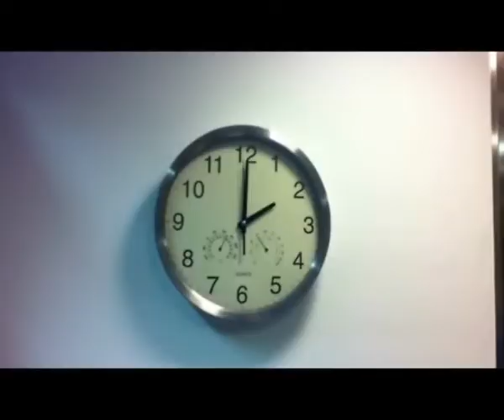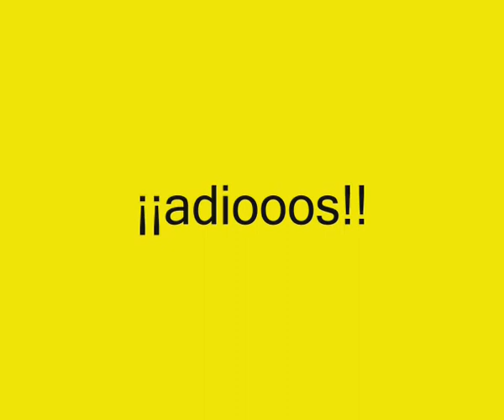NUESTRA PERRA KUKA